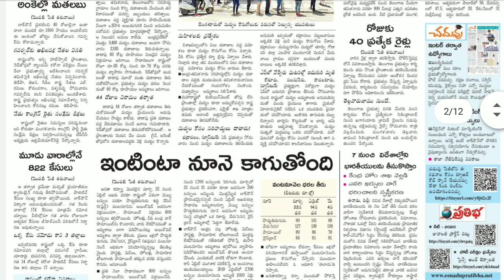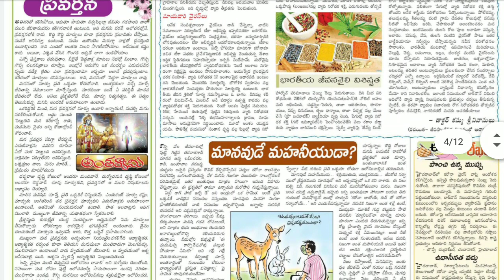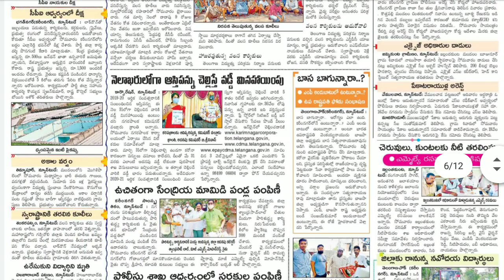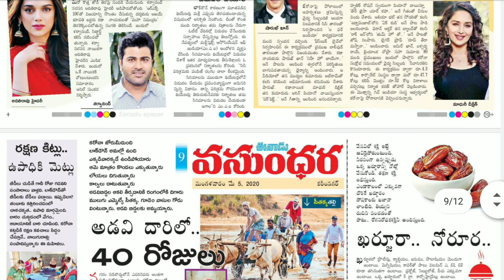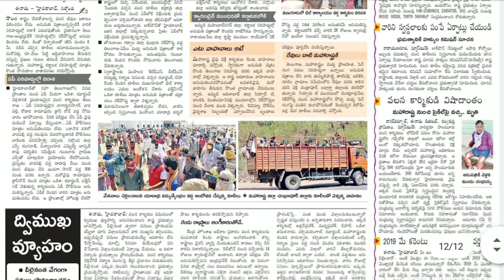Telugu Newspaper Today Eenadu Telangana (05.05.2020)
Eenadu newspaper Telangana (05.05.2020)